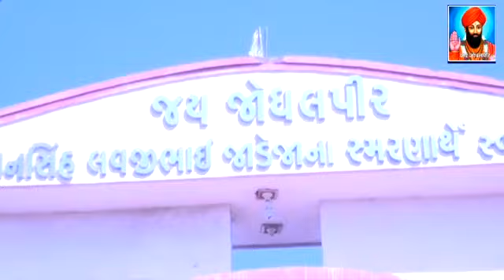Jodhalpir ni aarti ||JK DIGITAL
Jk digital present
Title - jodhalpir ni aarti
Writter - gautam rathod
Lebel - jk digital
Director - Divyaraj Gohil
Producer - Divyaraj Gohil